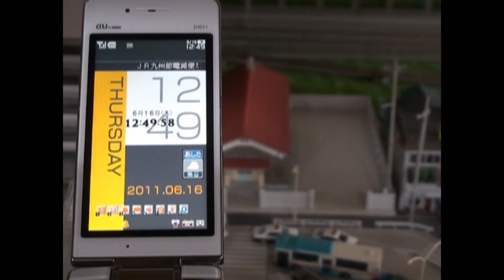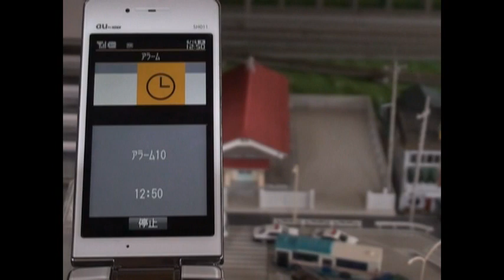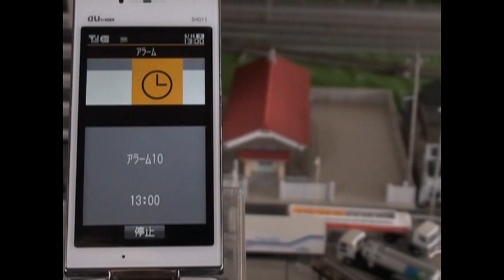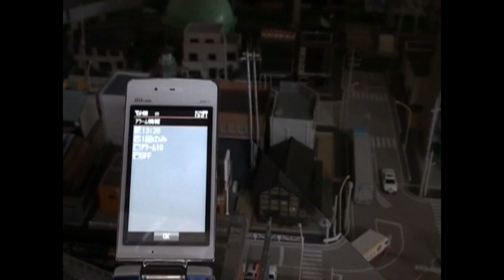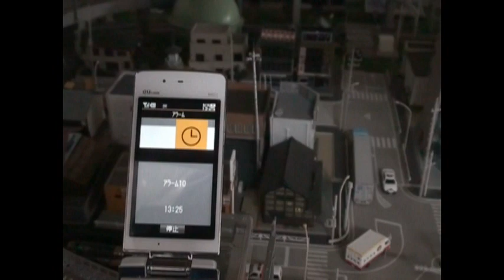防災行政無線チャイム の携帯着信音＆アラーム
チャイムお遊び動画その11。
saytakeableさんがやっているように携帯で遊んでみました。
アラーム機能でいろいろな曲を設定。
AUのSH011を使用してますが、アラームの曲は1分までのようなので1分間繰り返し鳴り続けます。
1分以上の曲は途中切りに・・・orz

恋は水色はアラームに、ムーンリバーは着信音にしました。
アラームはともかく、夕焼け小焼けとか着信音にするとなんかシュールです（笑）
といってもアラーム以外は普段マナーモードですが・・・。